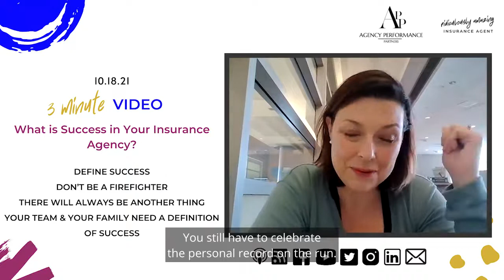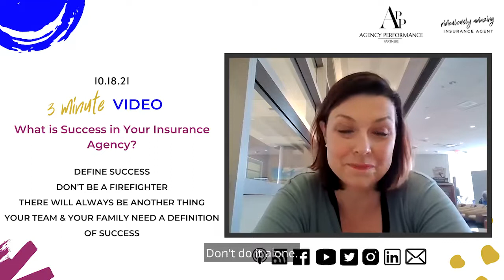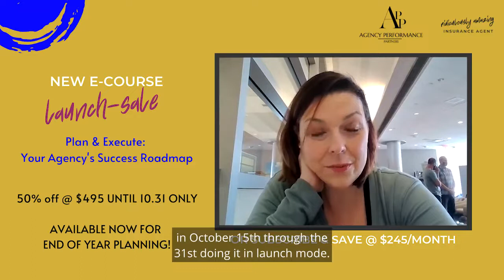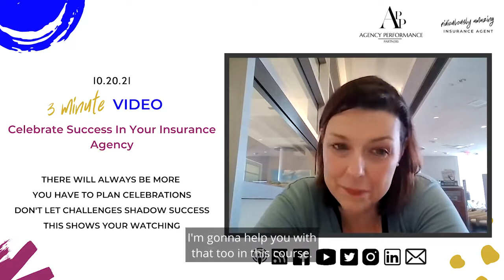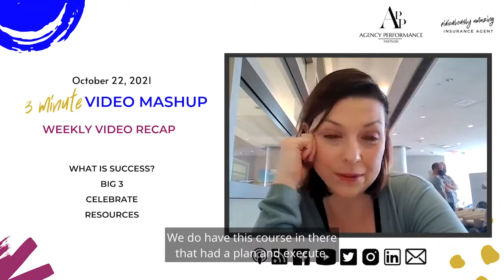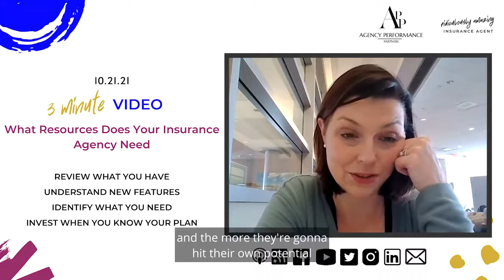Plan & Execute: How to Get Organized on Your Insurance Agency’s End-of-Year Plan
Last week, we talked about the components of our new course, and this week, we are going over how to get organized on your insurance agency’s end-of-year plan.

Start by defining what success means to you. What would that look like in your agency? It is important to have that kind of goal post.

Next, figure out what your BIG 3 initiatives are. You only need three and they aren’t the small stuff.

Whenever you succeed, you have to celebrate, which is why you need to plan for that. If you achieve “X,” you get “Y.” It’s great for morale.

Finally, take stock of your resources. We know the new stuff is attractive, but it usually doesn’t get you anywhere.

In this mash-up, we talk about:
- What is success?
- Big 3
- Celebrate
- Resources

If you are going to plan and execute, you have to know how to get organized on your insurance agency’s end-of-year plan.

After that, the price is flying up to $995!